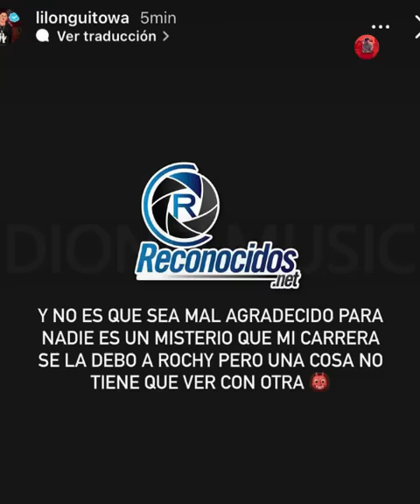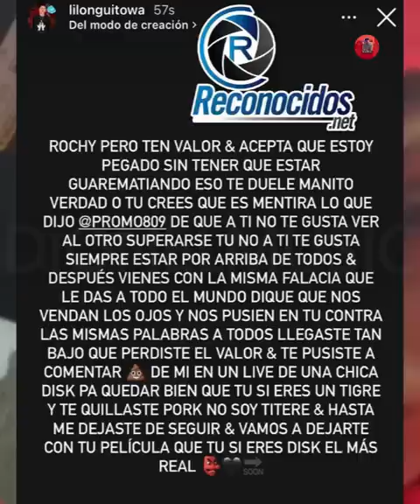ULTIMA H0RA! Onguito WA le responde a Rochy Rd 😨 si no graba conmigo te arm0 un juidero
Rochy rd lo quieren mt4r anoche en un teteo se aparecieron con 2 seguridad MIRA!